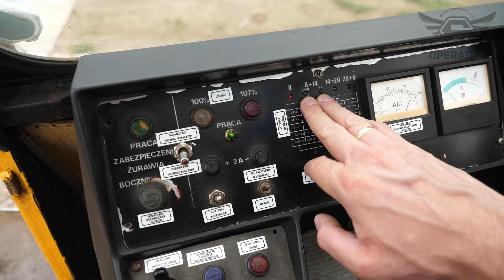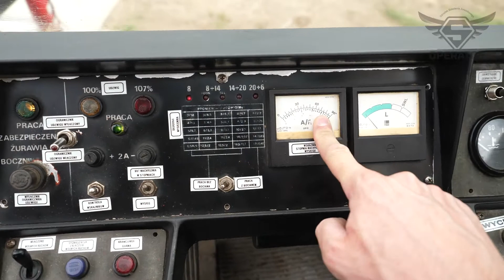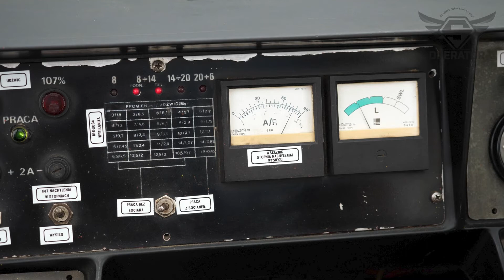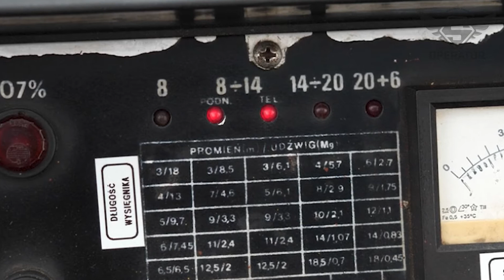#14 Zmiana konfiguracji ustawienie parametrów żurawia ŻURAW SAMOJEZDNY: egzamin praktyczny UDT (OTC)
W tym filmie przedstawimy odpowiedź na pytanie nr 14 egzaminu praktycznego w zakresie obsługi żurawia samojezdnego.

Treść pytania:
14. Przeprowadzenie zamiany konfiguracji - ustawienie parametrów żurawia zgodnie z tabelą wskazaną przez komisję.

Ośrodek Szkolenia Zawodowego "Operator"

👉Posiadamy własne sprzęty.
👉Praktyka indywidualna.
👉Zajęcia prowadzi doświadczony instruktor!
👉Szkolenie obejmuje najnowsze wytyczne egzaminacyjne z UDT!
👉 pełne szkolenie: jednodniową część teoretyczną i realizowaną w innych dniach praktyczną obsługę urządzeń objętych tematyką szkolenia
👉testy online!
👉 materiały szkoleniowe, pytania egzaminacyjne z opracowanymi odpowiedziami przez naszych wykwalifikowanych instruktorów
👉obsługa dokumentacji związanej z egzaminem UDT
👉 obecność instruktora z uprawnieniami UDT podczas Twojego egzaminu
👉 serwis kawowy (kawa, herbata, woda mineralna, ciasteczka).

Spis treści:
0:00 - 0:10 - Intro
0:11 - 0:37 - Wstęp
0:38 - 1:39 - Przykładowa konfiguracja 8-14
1:40 - 1:52 - Outro